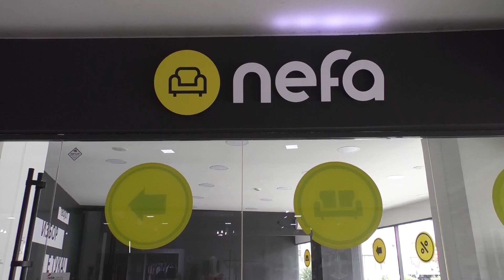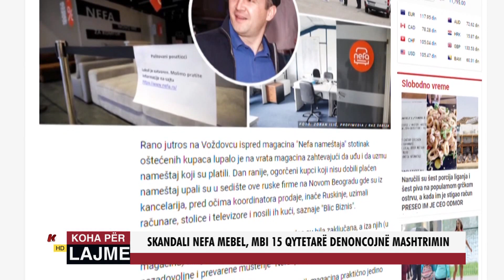SKANDALI NEFA MEBEL, MBI 15 QYTETARË DENONCOJNË MASHTRIMIN